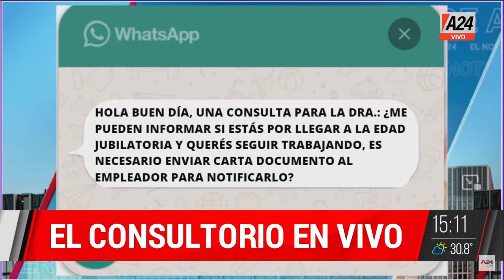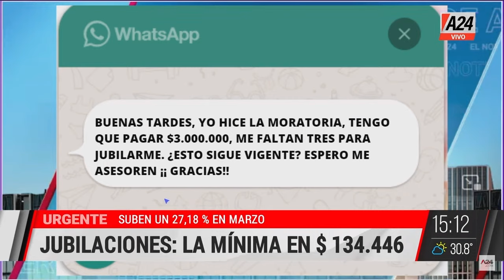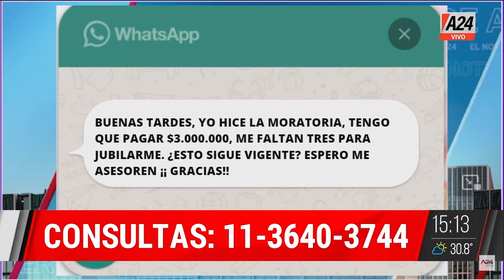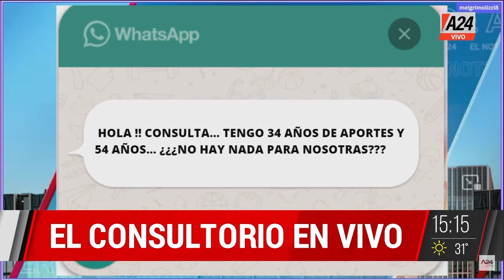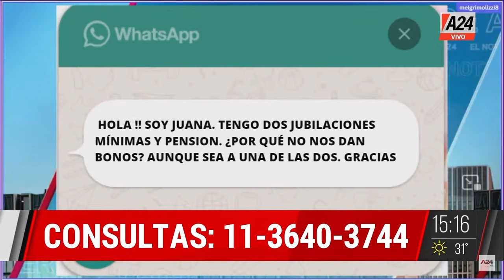PARO DOCENTE + Crimen de Roberto Mac Donald ElNoticieroDeA24 PROGRAMA COMPLETO 21/02/2024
🚉 Fracasó la reunión entre y los gremios ferroviarios: "Nos ofrecieron un 12" dijo Omar Maturano
🔴 PARO DOCENTE: el lunes 26 no comienzan las clases
🚨 Crimen de Roberto Mac Donald: intento de robo y muerte en San Justo, partido de la Matanza